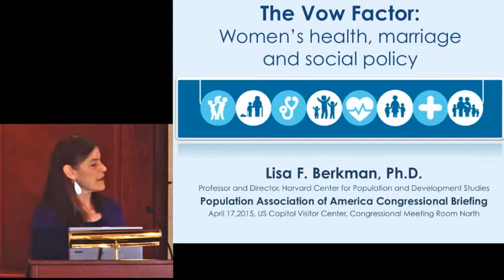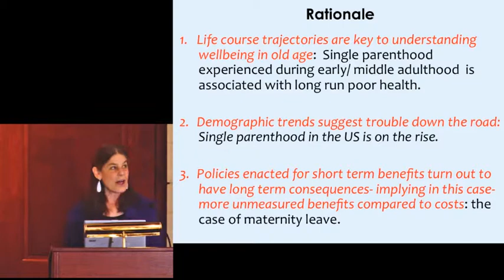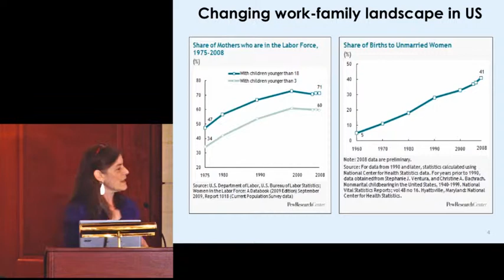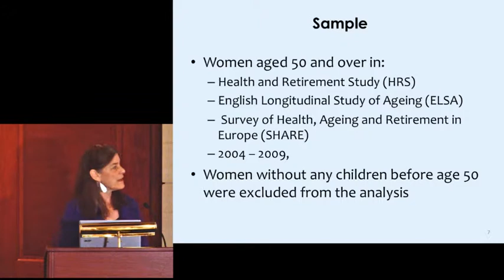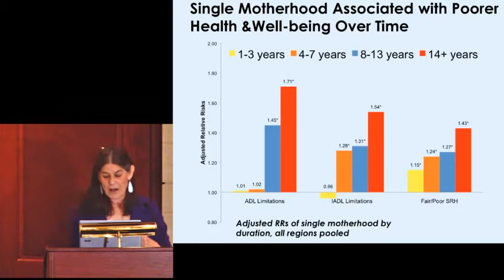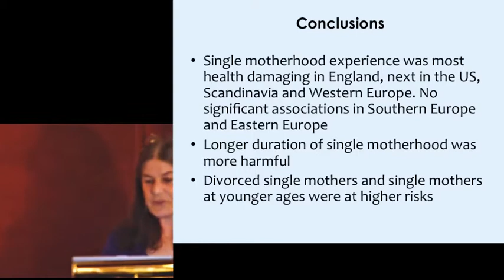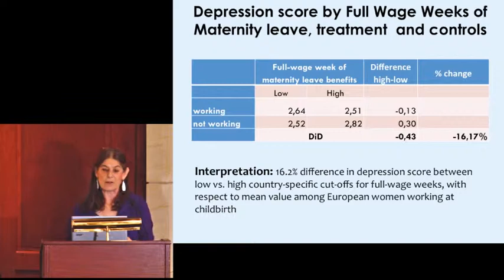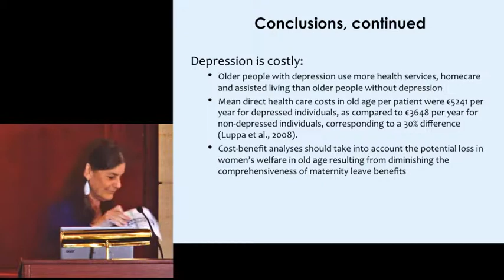The Vow Factor Briefing: Lisa Berkman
(April 17, 2015) Several noted demographers and social researchers explored current trends and their implications at “The Vow Factor: Marriage, Divorce, and Family Formation and Their Impact on Health and Well-Being,” a briefing for members of Congress and their staff sponsored by California Congresswomen Lucille Roybal-Allard, the Population Association of America, and the Association of Population Centers. In this video, Lisa Berkman, professor of public policy and epidemiology, Harvard University, discusses new research linking single motherhood in early or middle adulthood to poor health in old age.